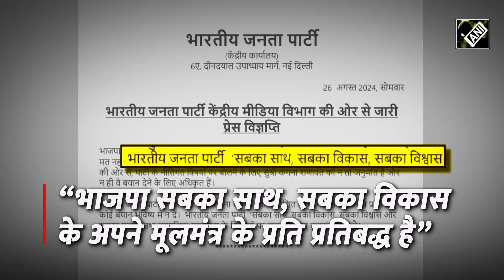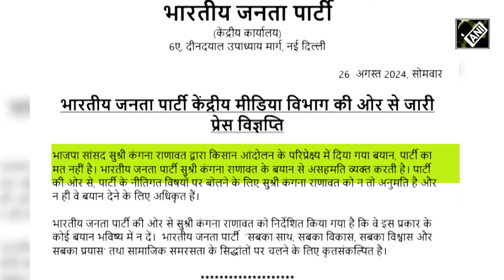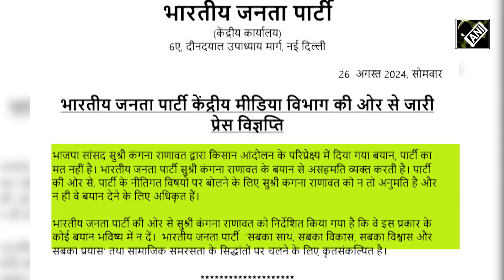अपने बयान से फिर मुसीबत में Kangana Ranaut, BJP ने किया किनारा, Party की तरफ से लगी फटकार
हरियाणा चुनाव से ठीक पहले किसान आंदोलन को बंगलादेश प्रदर्शन से जोड़ कर विवादित बयान देना कंगाना रनौत के लिए भारी पड़ गया है। जिसके बाद भारतीय जनात पार्टी की तरफ से कंगना को जमकर फटकार लगी है। हाल ही में कंगना ने एक प्रोमोशनल इवेंट के दौरान किसान आंदोलन को बंगलादेश में हो रहे प्रदर्शन के साथ जोड़ते हुए विवादित बयान दे दिया। जिसके बाद भारतीय जनता पार्टी ने कंगना के इस बयान से किनारा करती दिखी।
पार्टी ने कंगना को सख्त निर्देश जारी करते हुए कहा है कि भाजपा सांसद सुश्री कंगना रनौत द्वारा  किसान आांदोलन के परिप्रेक्ष्य में दिया गया बयान, पार्टी का मत नहीं है। भारतीय जनता पार्टी सुश्री कंगना रनौत के बयान से असहमति व्यक्त करती है। पार्टी की ओर से, पार्टी के नीतिगत विषयों पर  बोलने के लिए सुश्री कंगना रनौत को न तो अनुमति  है और न ही वे बयान देने के लिए  अधिकृत हैं।